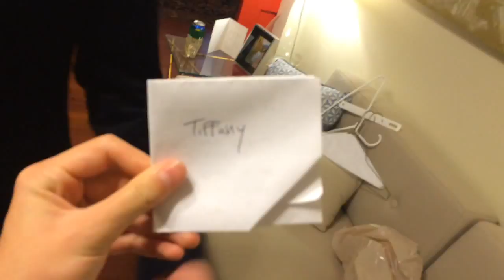Only In New Orleans...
It's such an amazing place with so much culture, I hope you guys enjoy getting to see some of it